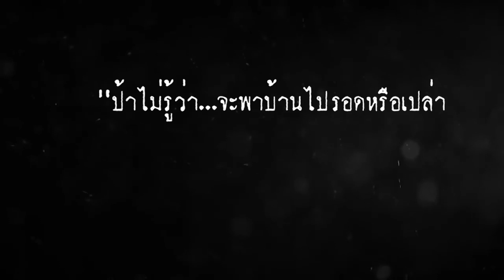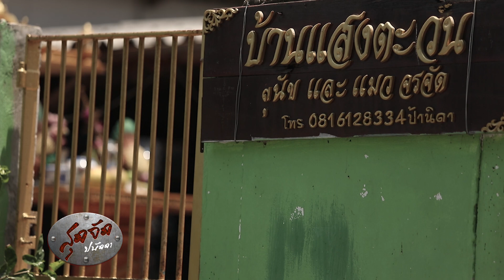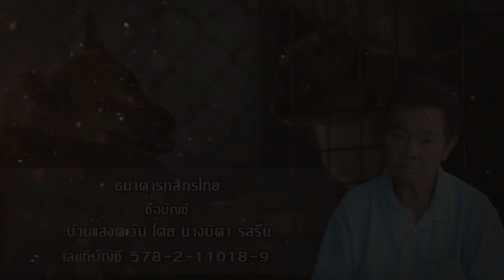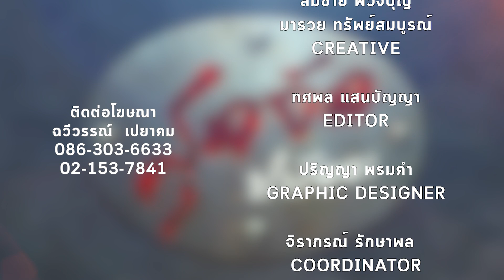สุดจัดปนัดดา:ช่วงบันทึกชีวิต : รักนี้ เพื่อหมาเเมว จรจัด ของ ป้านิดา เเห่ง บ้านเเสงตะวัน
สถานสงเคราะห์สัตว์ บ้านแสงตะวัน (ป้านิดา)  เป็นสถานที่ ที่คุณป้านิดาและคุณลุงสัญญา ได้ให้ความช่วยเหลือนำสุนัขและแมวจรจัดมาดูแล ประมาณ 400 ตัว นอกจากนั้น ยังมีสัตว์อื่นๆ  อีกมากมาย
ตั้งอยู่ที่ 123/8  หมู่ 1 ต.บางแก้วฟ้า   อ.นครชัยศรี  จ.นครปฐม  (ศาลายาสาย 7)
ใครที่มีเมตตาอยากช่วยเหลือสัตว์ต่างๆ  สามารถนำข้าวสาร , อาหารสุนัข อาหารเมว , ปลากระป๋อง , ยารักษาโรคของสัตว์ ก็สามารถไปช่วยได้

หรือจะสมทบทุนก็บริจาคได้ที่

สาขาศาลายา
ชื่อบัญชี บ้านแสงตะวัน โดยนางนิดา รสรื่น

บัญชี ออมทรัพย์ เลขที่  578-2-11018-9

เบอร์โทร ลุงสัญญา 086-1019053 ป้านิดา 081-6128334)